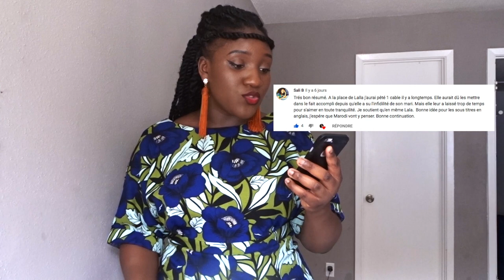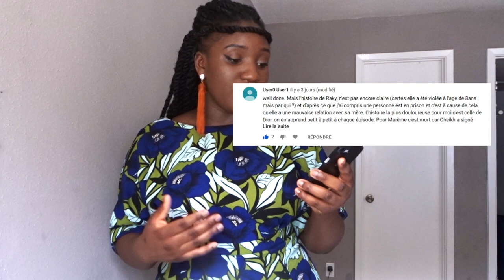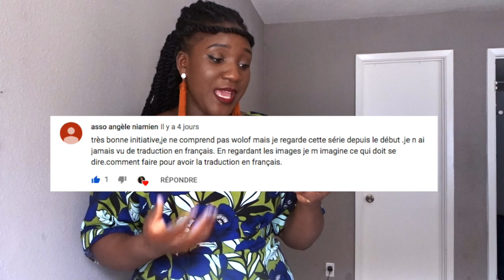Série - Maitresse d'un homme marié - Episodes 24 - 25 (🎬Revue: Marre des fake friends)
Comme prévu, voici la revue des épisodes 24 et 25 de la série Maitresse d'un homme marié. N'hésite pas à partager ton avis, j'attends tes commentaires avec impatience. Ils seront lus dans ma rubrique VIEWERS'VOICE lors de la prochaine vidéo.

✨ La revue des épisodes 26 et 27 sera disponible MERCREDI PROCHAIN !!!

⬇MATÉRIEL DE TOURNAGE :
Camera: Sony DSC Hx800
Trépied:  Amazon Basics
Lumière: Lumière naturelle